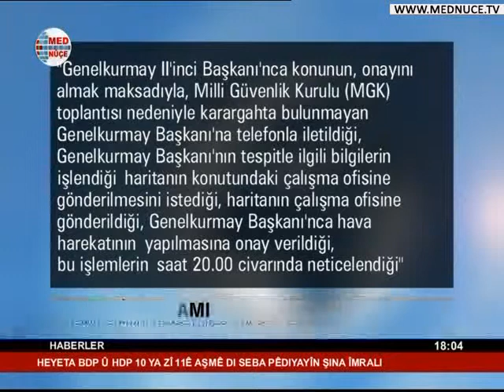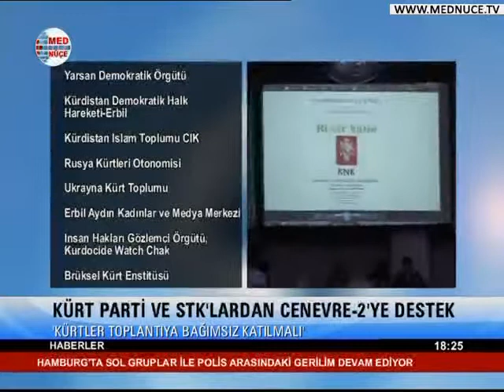18:00 Haberler - 07/01/2014